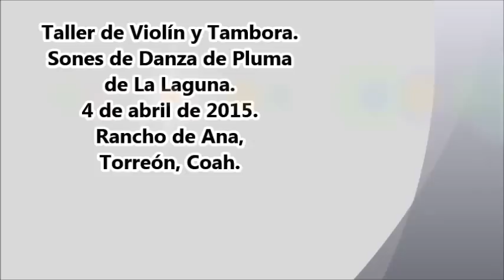Taller de Danza de Pluma de La Laguna en Rancho de Ana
Taller de violín. Sones de Danza de Pluma de La Laguna. Rancho de Ana, Torreón, Coah. el 4 de abril de 2015